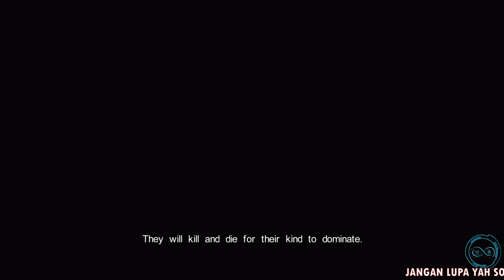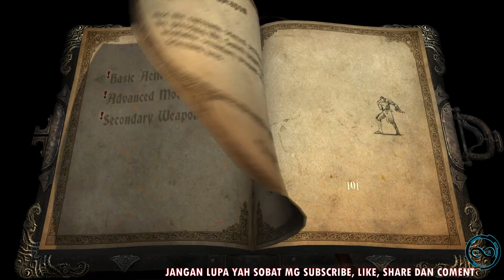Game Jadul Castlevania Lords Of The Shadow Chapter 1, Misi 1 "Besieged Village"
Selamat datang dichannel saya, Miawn Games channel yang membahas game-game jadul, cukup jadul, yah salah satunya game yang saat ini sedang SOBAT MG tonton yaitu:

CASTLEVANIA LORDS OF THE SHADOW
Game ini bercerita tentang Sebuah prajurit bernama Gabriel dari sebuah ordo
brother of light yang mendapatkan tugas untuk menuju Lake of Oblivion, sebuah danau terlupakan yang membuat manusia bisa berkomunikasi dengan roh mereka yang telah mati. Tujuan Gabriel melakukan misi ini ada dua yaitu menyelamatkan umat manusia dan juga istrinya sendiri.

Game ini sendiri bertemakan hack and slash game yang mirip ala-ala God Of War, bahkan senjatanya sendiri yang berbentuk SALIB ada unsur-unsur rantainya dan juga bisa dilempar-lemparkan mirip seperti sistem senjata GOW.

Impresion pertama saya saya kasi nilai 7/10

Game pertama ini kita akan melakukan perjalanan di sebuah desa yang diserang oleh makhluk yang seperti serigala atau warewolf kita bilang nya, bagaimana kah keseruan perjalanan dari Sang kesatria Gabriel untuk menyelesaikan misi nya ?? Langsung saja...

LET'S ROCK'N ROLL.